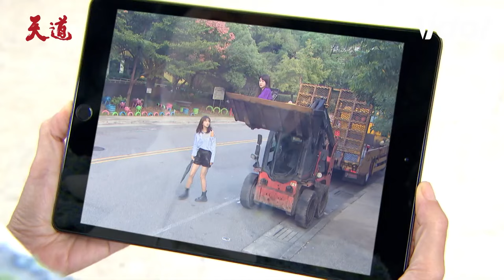天道│EP136 子彤欲逃離療養院遭瑩瑩抓住鍾軍及時解救 玲鳳想帶回女兒慘遭攻擊 Fight For Justice｜三立娛樂星聞